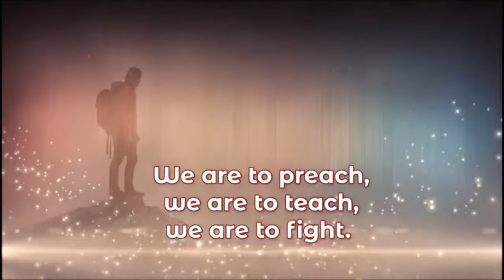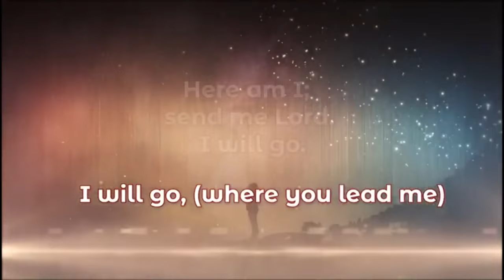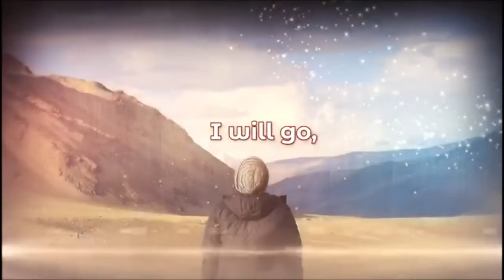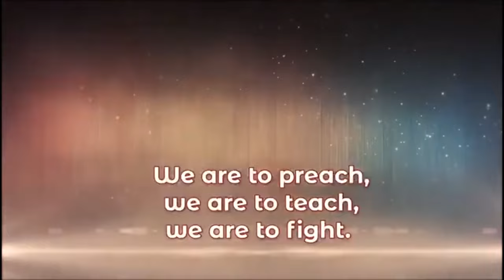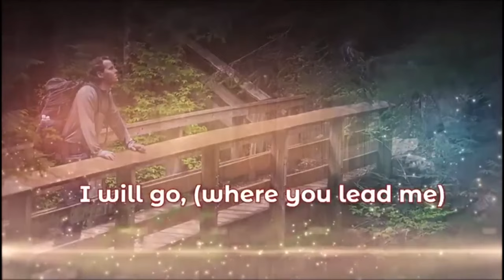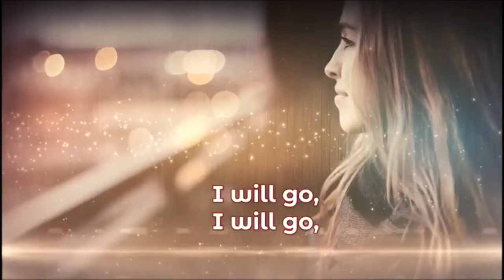Youth Week of Prayer Morning || Devotion Who Will Respond || March 21, 2024